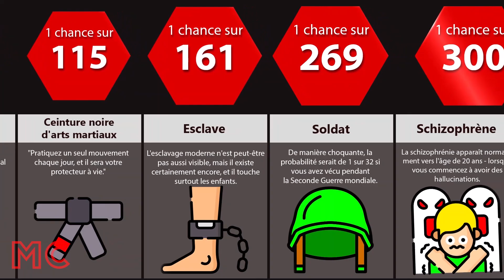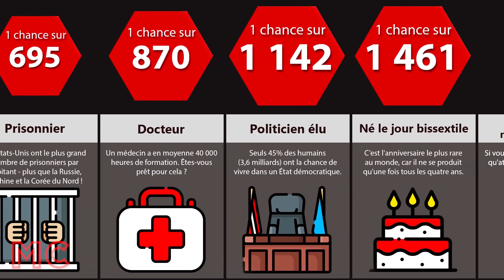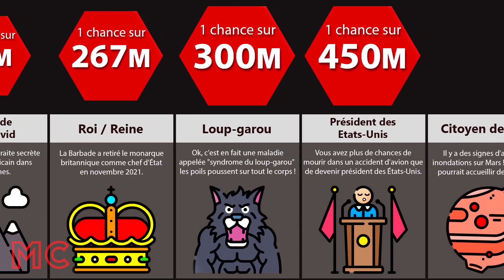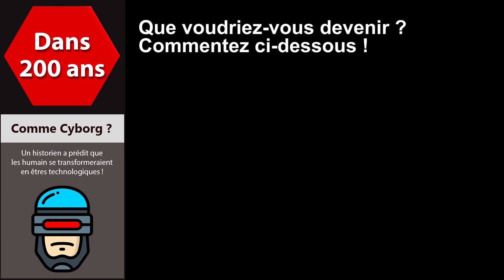Comparaison : Chance De Devenir ___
Dans cette vidéo comparative, nous allons vous montrer les chances de devenir ___. Saviez-vous que vous avez une chance sur 80 de devenir fou ? Ou que vous avez 1 chance sur 21M de devenir un vainqueur de la Coupe du monde ! Regardez cette vidéo pour le découvrir !

Cette vidéo de comparaison de probabilités est basée sur des sources pertinentes et des discussions communautaires. Tous les chiffres et les faits énumérés peuvent ne pas être à jour, valides ou dans un ordre spécifique.